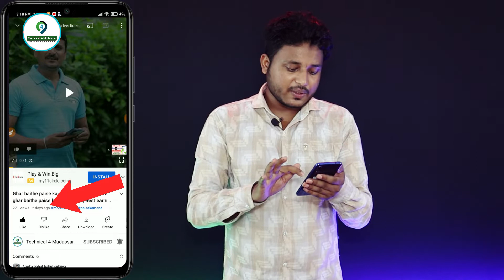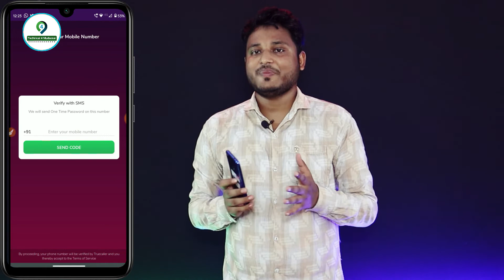winzo app download kaise karen || winzo gold app kaise download karen || how to download winzo app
QUERIES SOLVED

1. winzo app kaise download karen
2. winzo gold app kaise download karen
3. how to download winzo app
4. winzo app kaise download karen play store se
5. winzo gold,winzo gold app
6. winzo gold kaise download karen